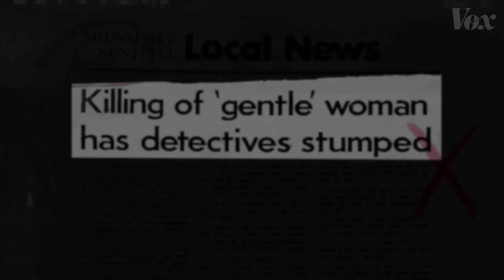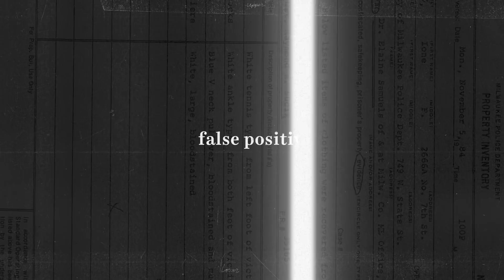False Positive | A new documentary from Joss Fong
Become a member of the Vox Video Lab to support more reporting like this

False Positive tells the story of Robert Lee Stinson, who was wrongly convicted of murder on the basis of forensic bite mark evidence. Through his arrest, trial, and exoneration, Vox producer Joss Fong explains the structural flaws that make the US criminal justice system vulnerable to bad science.